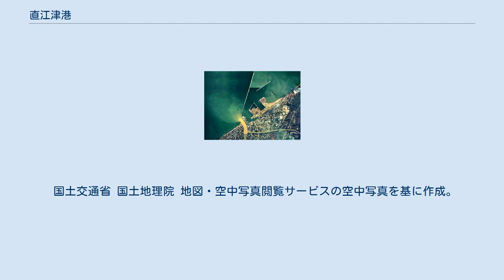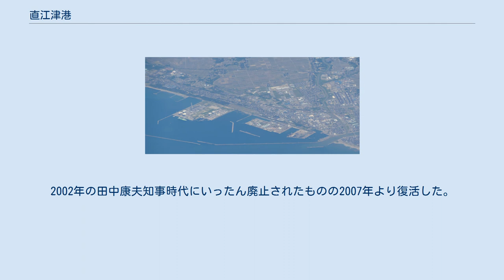直江津港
直江津港（なおえつこう）は、新潟県上越市にある港湾。
港湾管理者は新潟県。
 港湾法上の重要港湾、港則法上の特定港に指定されているほか、日本海側拠点港のうち液化天然ガス部門の拠点港として新潟港と共に指定されている。
 空から見た直江津港。
左から順に荒浜埠頭、東埠頭、中央埠頭、西埠頭。
 関川河口に開設された（1960年に分離）。
古くから重要な港湾として栄えており、最近までは北海道、佐渡島、九州への重要航路の拠点として賑わっていたが、近年は国内航路の廃止や減便が相次ぎ、国際貿易港ではあるものの貨物の取扱量も年々減少するなど暗い話題が多かった。
しかしながら、2012年には中部電力による火力発電所が営業を開始したほか、2014年には国際石油開発帝石によるLNG受入基地が稼動する予定となっており、地元ではエネルギー港湾としての活路に期待を寄せている。
また、かつての拠点性を取り戻すべくさまざまな取り組みが行われている。
 2019年には国土交通省の釣り文化振興モデル港に指定された 佐渡汽船 直江津港ターミナル 直江津港周辺の空中写真。
関川の茶褐色の水が海に流れ込む様子が分かる。
1975年撮影の5枚を合成作成。
 埠頭のほとんどがべて公有水面埋立てにより建設されている。
原則として立入禁止であるが、フェンスのないところでは釣り人の姿を見かけることができる。
 直江津港の港湾管理者は新潟県であるが、直江津港利用者には多くの長野県内関係者が含まれていることから、長野県では直江津港整備のため、交付金を支出している。
2002年の田中康夫知事時代にいったん廃止されたものの2007年より復活した。
現在は再び廃止されている。